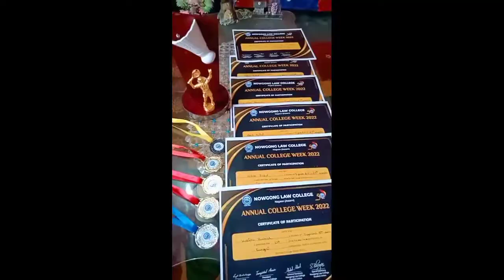A Prize Distribution Day🏆 | Last College Week | Day-6 | यादगार दिन | Last Achievements@kbstation22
A Prize Distribution Day🏆 | Last College Week | Day-6 | यादगार दिन | Last Achievements‎@KB Station

Facebook~Kabita Bulbul, Page~KB Station

About me~My name is Kabita Bulbul. I'm from Assam and I'm a Law student. Now I'm pursuing Youtube parttime. I make family friendly clean lifestyle,hauls,recipes,online product/jwellery/dresses review,haircare skincare videos on this channel for everyone to enjoy with their family. You don't need earphones to watch my videos.
Thanx for reading. 😎

Hey everyone who loves or wants to be happy and wants to spread love,peace and beauty related awarness can be part of my little world.
KB Station is all about fashion,beauty,lifestyle,makeup,style,fitness,hauls,skincare,haircare,recipes,tutorials video platform for everyone.
Tune in daily for the latest and trendy videos and much more.

With love
Kabita